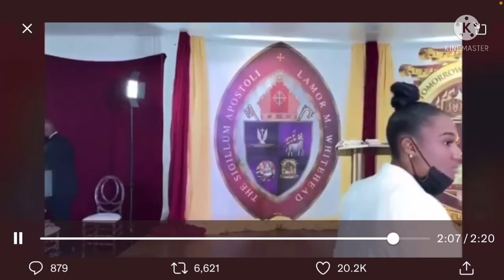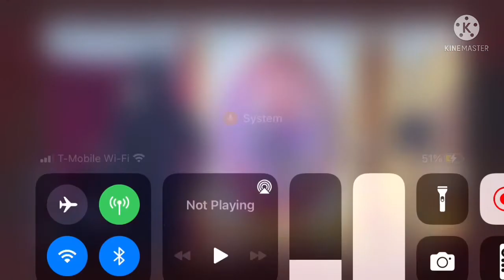Flashy Brooklyn Pastor get ROBBED of 1 Million in Jewelry 💎 while Filming LIVE🔴 Church Service🥶😳